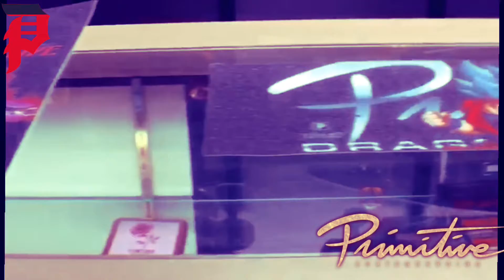Stone Edge Skatepark/Primitive Skate Video